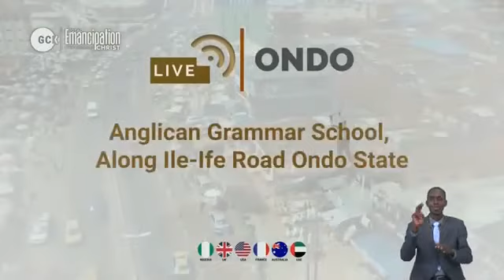TRIUMPHANT POWER BY CHRIST REDEMPTION ll COMING VERY IN AUGUST 2022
TRIUMPHANT POWER BY CHRIST REDEMPTION